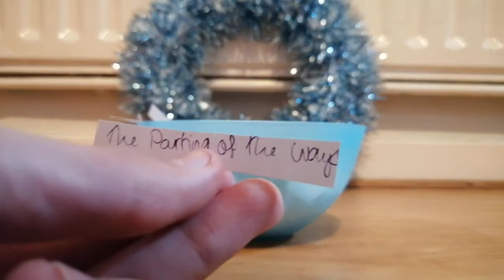Doctor Who - Modern Episode Quickfire Reviews!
In this video, I dive into the blue bowl and randomly select a few modern stories to review on the spot. It's a lot of fun!